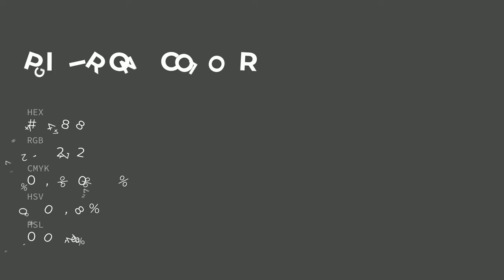Pig Iron color #484848 hex color - Grey color - Cool color 484848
What color is Pig Iron ? #484848 hex color - Grey color - Cool color 484848

Hex #484848 Color Code is also known as Pig Iron color.